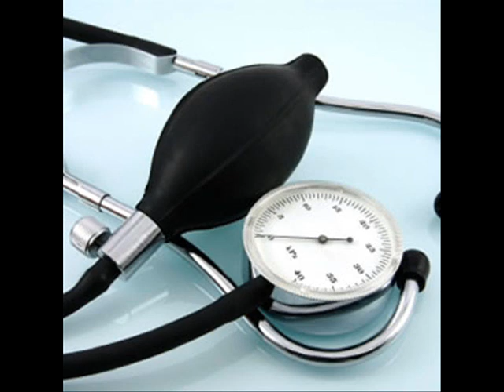CONTROL YOUR BLOOD PRESSURE 5 , HEALTH EDUCATION , INFECTION CONTROL (ICSP) , URDU / HINDI